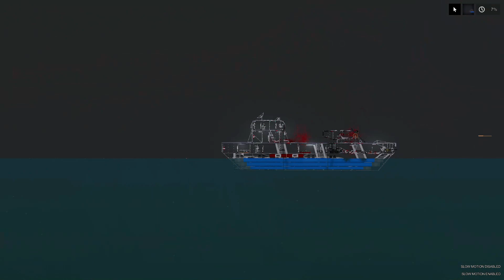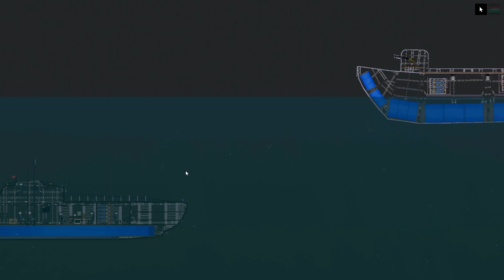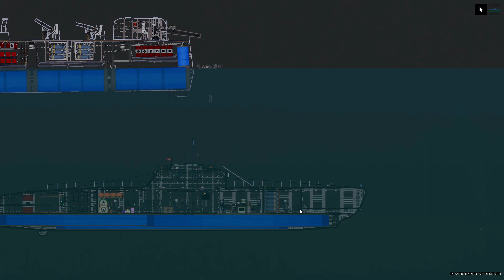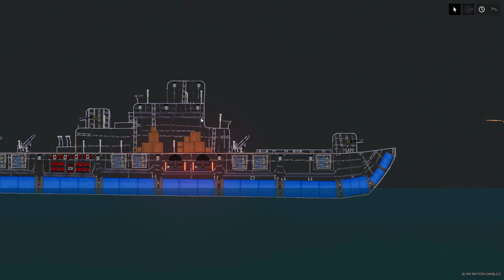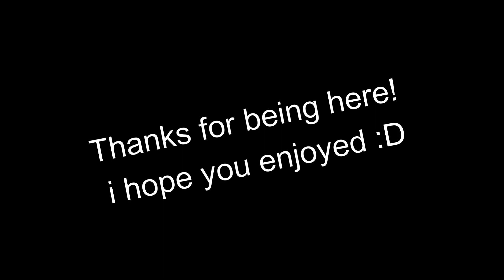WARSHIP TOURNAMENT BATTLE IN PEOPLE PLAYGROUND